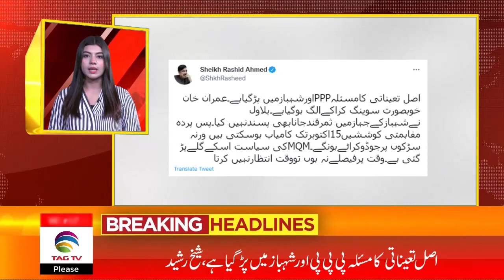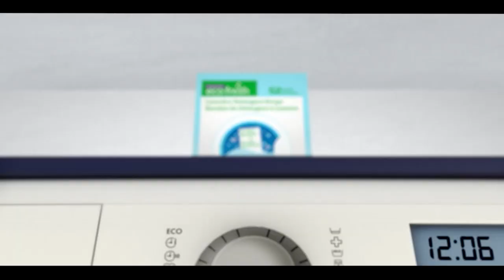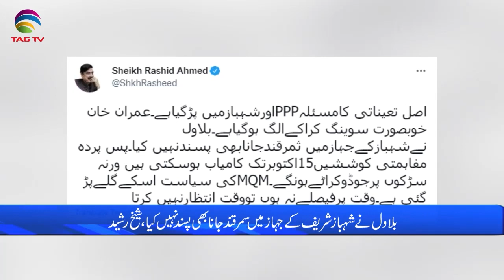Pakistan News Bulletin with Rukhsar Shahzad, Sep 16, 2022